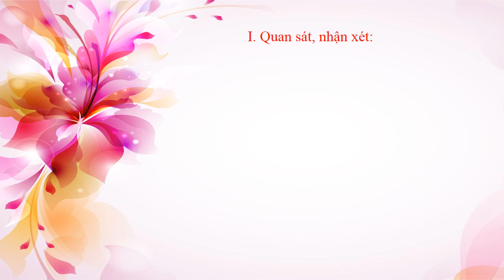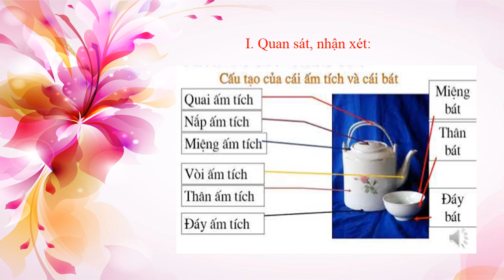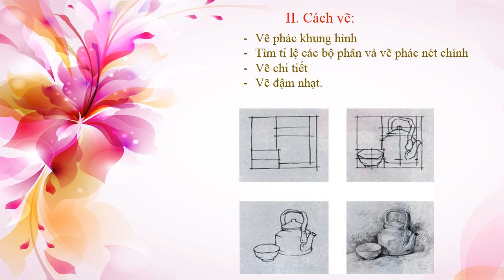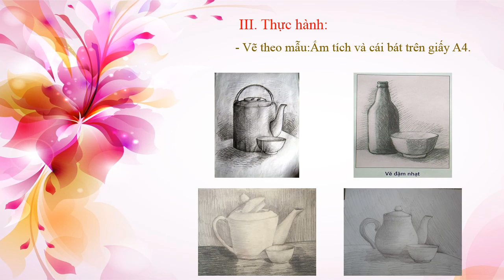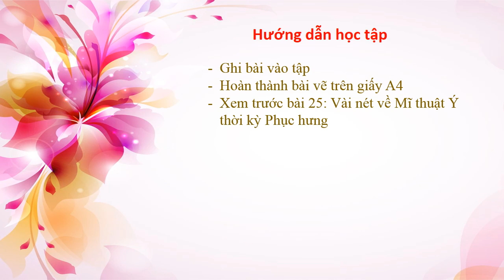MĨ THUẬT 7 (20.4 - 25.4) - Bài 23,24: Âm tích và cái bát